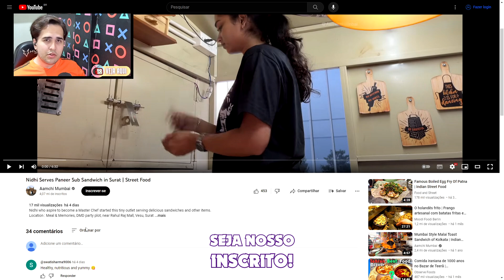O SANDUBA DE PANEER MAIS LIMPO DA ÍNDIA! Reagindo a COMIDAS DE RUA INDIANAS | Veja Aqui Reacts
🇮🇳 O SANDUBA DE PANEER MAIS LIMPO DA ÍNDIA! Aperte o play e se surpreenda, confira mais um vídeo onde reajo a comidas de rua indianas! Gostou do react? Esse é mais um react da seção COMIDAS DE RUA PELO MUNDO, com mais um vídeo da Índia!

👉 CRÉDITOS (APOIE O CRIADOR ORIGINAL DO CONTEÚDO):
🔴 Canal: Aamchi Mumbai
🎬 Vídeo: Nidhi Serves Paneer Sub Sandwich in Surat | Street Food